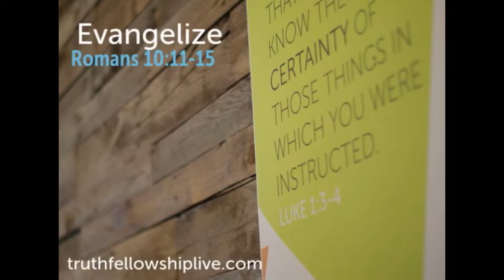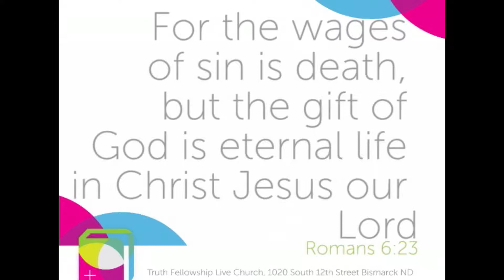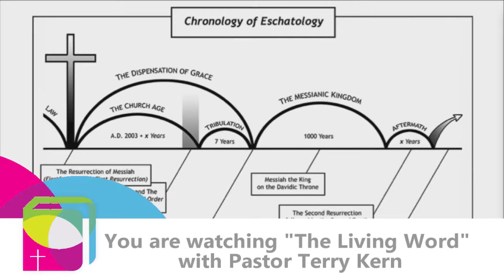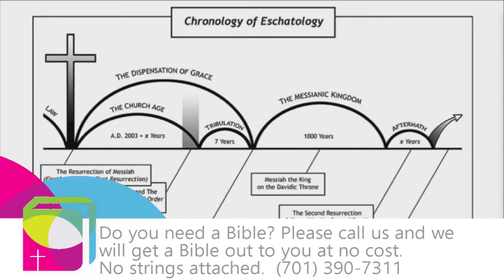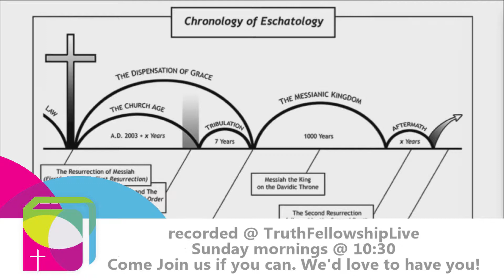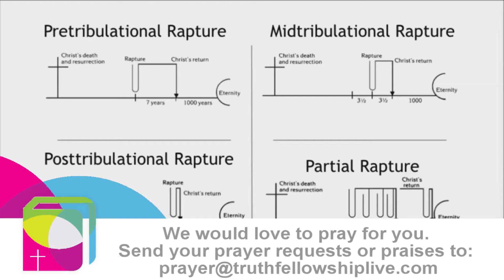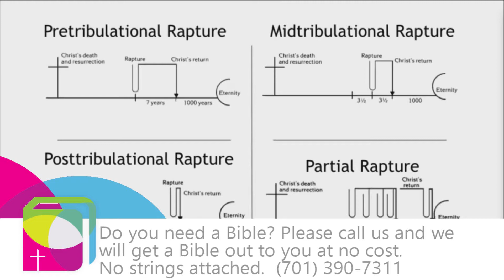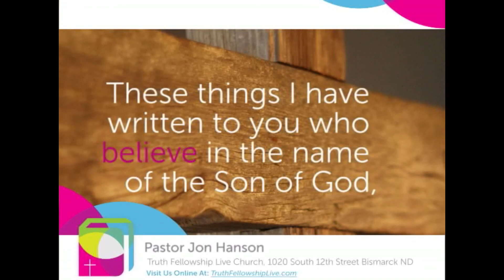13TH: 1 Thess 4:13-18 – "Rapture!" Part 3 - Pastor Terry Kern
HOPE!
1 Thess. 4:13-18 – Part 3

Introduction
Things I never thought I’d see in my lifetime – Jan Markell – “Only one church in my hometown of Minneapolis – the land of 10,000 churches – would preach on the Rapture.”  These are dangerous days when the Church refuses to preach and teach the whole Bible.  This is Part 3 of Truth Fellowship Live sermon(s) on 1 Thessalonians 4:13-18 – THE central passage on the Rapture of the Church

* REASON – For Instruction - HOPE – 1 Thess. 4:13
* RETURN – With Christ - HOPE – 1 Thess. 4:14
* RESURRECTION ORDER – HOPE – 1 Thess, 4:15-16
* RAPTURED TOGETHER – HOPE – 1 Thess. 4:17
* REASON – To Comfort – HOPE – 1 Thess. 4:18
-The Chronology of Eschatology (Chart)
-The Four “Rapture” views – Pre-Trib, Post-Trib, Mid-Trib (Pre-Wrath) and Partial
-Some Primary Reasons to believe the Rapture will occur BEFORE the Tribulation begins
--The Jewish Wedding – Bridegroom fetching the Bride – John 14:1-3
--The people who populate the Millennial Kingdom – in unresurrected bodies
--2 Thess. 2:3 explicitly states the Rapture occurs before the Tribulation begins
--IMMINENCY
--There are more – but we’re out of time!!!  Study for yourself.

Timeless Truth.
God has spoken.  Jesus, The Christ is going to come again – He is going to fetch His Bride, gather His Saints, rapture His Church.  And that day is VERY NEAR.  Nothing, absolutely nothing has to take before that ‘Blessed Hope’ occurs.  It truly can and will take place, “AT ANY MOMENT”.  Are you READY?

Living Lesson
Hallelujah!  Thank you, Jesus, for giving us this wonderful teaching about the Rapture of Your Church.  Thank you for the promise that we will be re-united with our loved ones who have died.  Thank you for the promise that we will be with You forever. If you have not yet believed in Jesus, DO SO RIGHT NOW!  DO NOT WAIT ANOTHER SECOND!  The Rapture could occur at any moment!